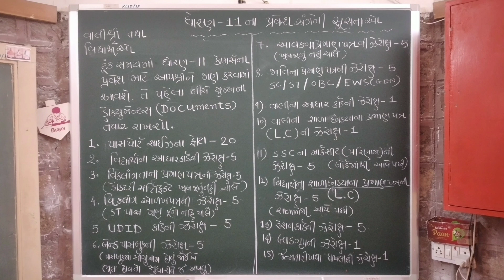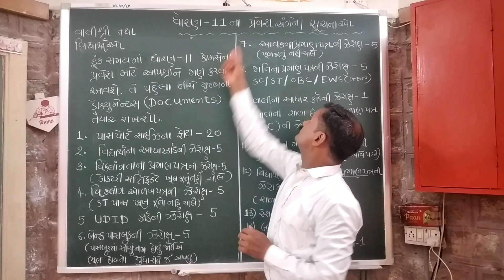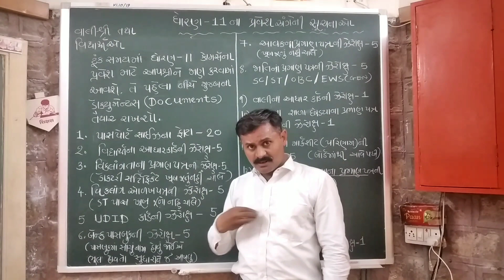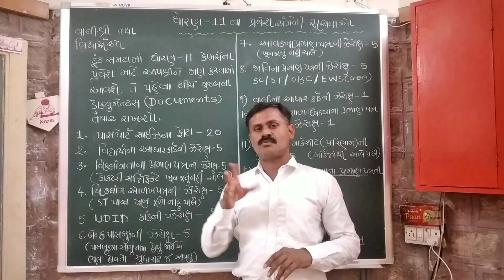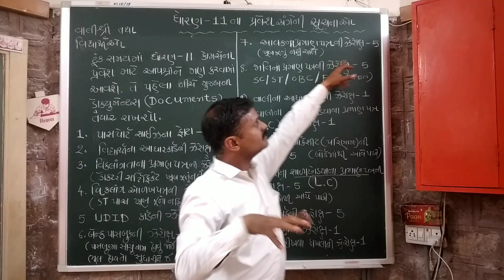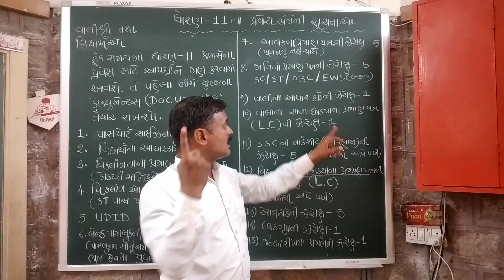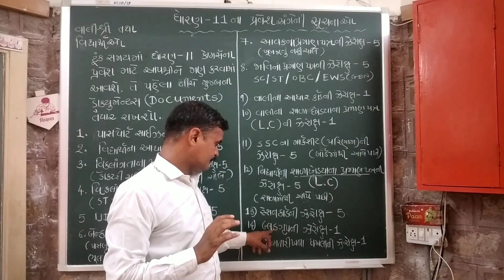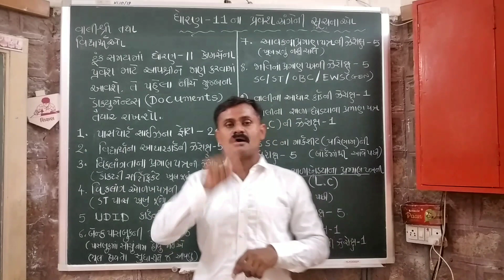Instructions About Documents For Std-11(2021)